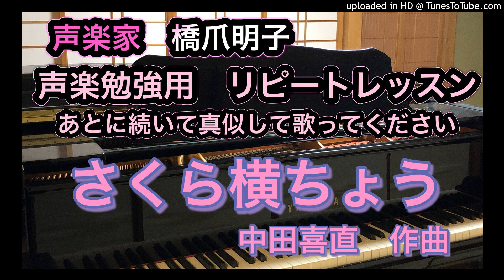声楽家 橋爪明子 声楽勉強用 リピートレッスン さくら横ちょう 加藤周一 作詞 中田喜直 作曲 音声のみ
さくら横ちょう　　　　　　加藤周一　作詞

春の宵　さくらが咲くと
花ばかり　さくら横ちょう
想出す　戀の昨日
君はもうこゝにゐないと

あゝ　いつも　花の女王
ほゝえんだ夢のふるさと

會ひ見るの時はなからう
「その後はどう」「しばらくねえ」と
言ったってはぢまらないと
心得て花でも見よう

学ぶことは真似ることから始まるので、私が長年教えてきた中で最も効果的な勉強方法がこの「リピートレッスン」だと信じております。
ご活用いただければ幸いです。

初回は声の無料診断致します。
まずはホームページで検索。

橋爪明子声楽教室をより詳しく知りたい方はこちらまで。